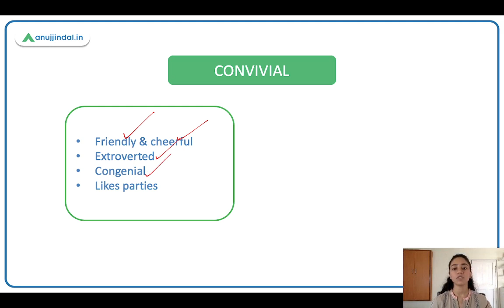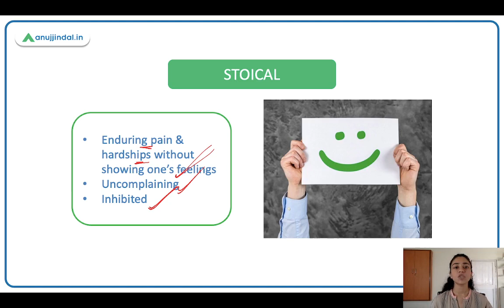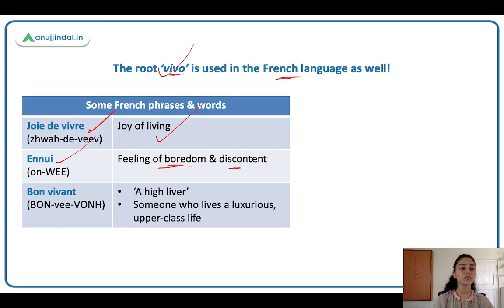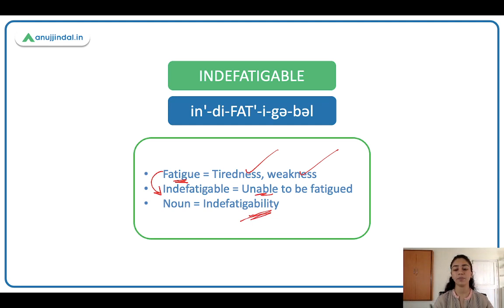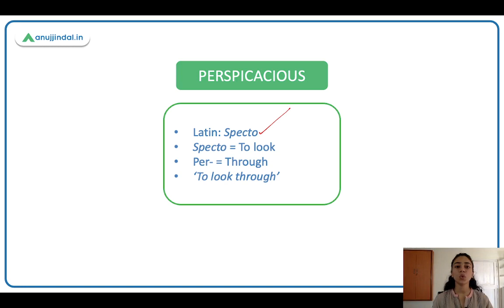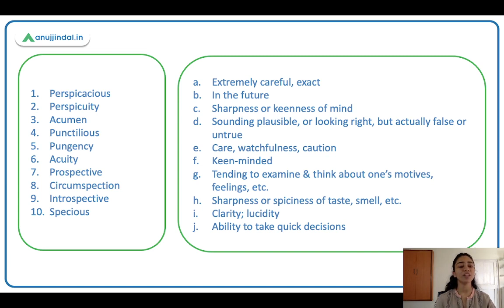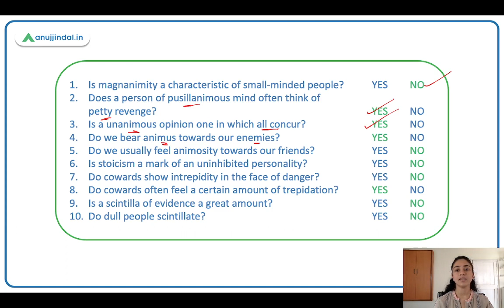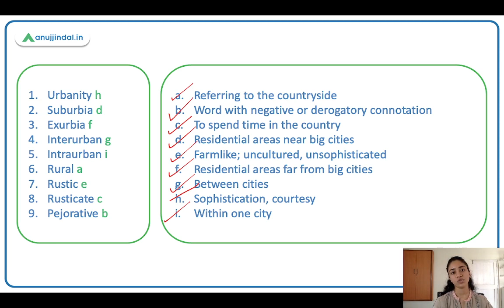Learn English | Word Power Made Easy | Class 10 - Romila Ma'am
Hello!
In the last session, we learnt how to express hostilities towards our enemies. In this session, we’ll learn how to shower our friends with compliments!
Happy learning!